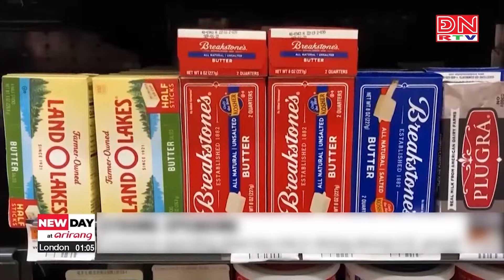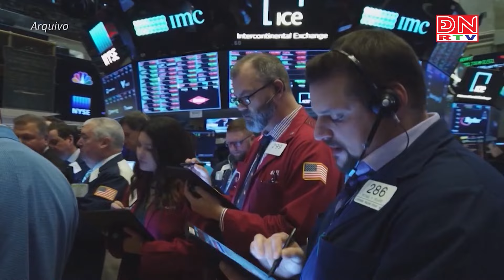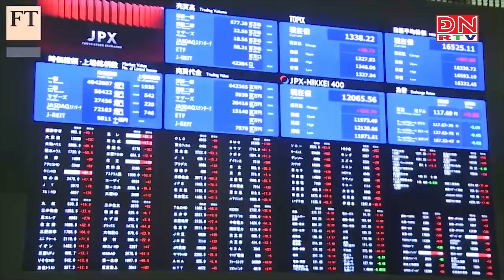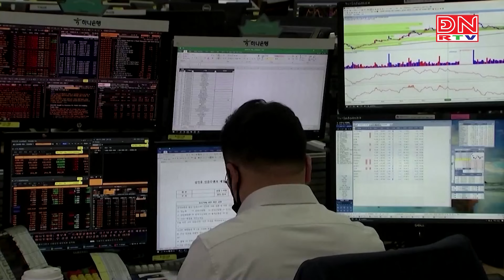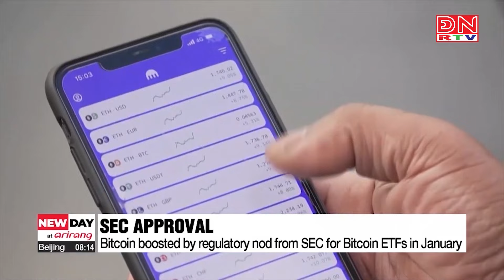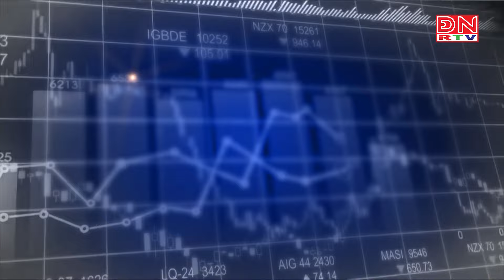Bản tin tiêu điểm kinh tế thế giới ngày 13-02-2024